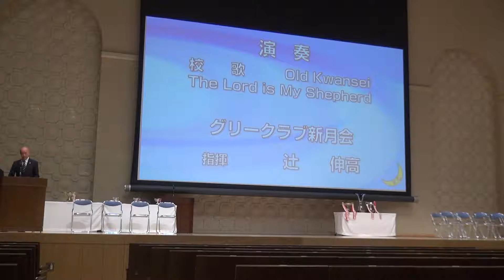関西学院校歌 Old Kwansei、The Lord is My Shepherd 2017年7月16日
関西学院校歌 Old Kwansei、The Lord is My Shepherd 2017年7月16日　関西学院大学体育会同窓倶楽部総会/フェスタ　関西学院大学西宮上ヶ原キャンパス 中央講堂（１２５周年記念講堂）グリークラブ新月会

ークラブ新月会

★関連動画★
【関西学院校歌 A Song for Kwansei、応援歌 新月旗の下に 2017年7月16日】

LINE　　    worldslands12
Facebook   愛健家竹村明で検索